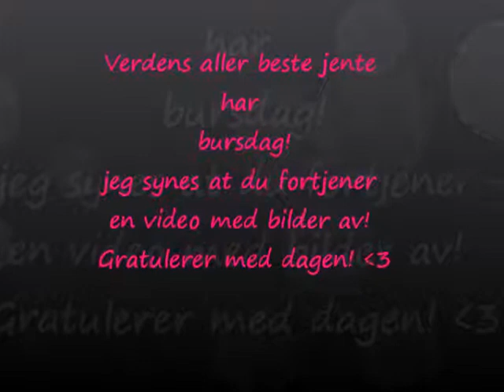Bursdags video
Håper du liker videoen! den varte kanskje ikke så lenge, men gratulerer masse med dagen! denne er til facebook, ikke til  youtube egentlig.. :)